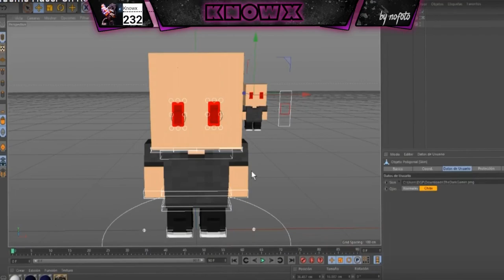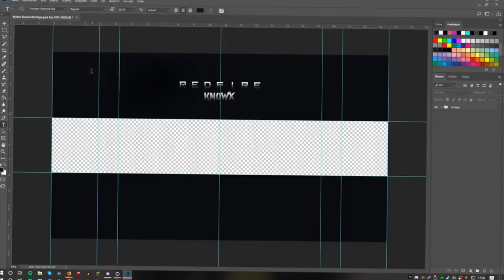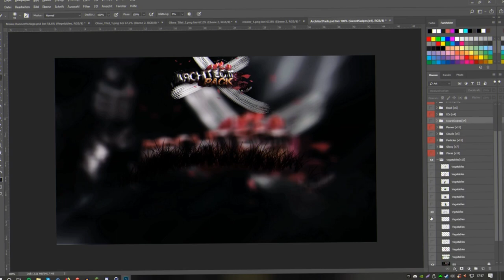[Speed Art] Ausgespielt Banner feat. RedFire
▶ Cinema 4D Zeugs:
▶ Rig : Glow Edit/Anishwij
 ▶Lightroom: Mondaze Lightroom v3.1

▶Aufnahme Programm: OBS

▶ Schneide Programm: Wondershare Filmora
▶ Maus: Roccat Kova/Razer Deathadder Croma
▶ Mikrofon: Auna Mic 900B

▶Banner: ImRame
▶Intro: Kankiri
▶Opener: Aquatic Arts

*Ich mache Free Designs und mache diese in meiner Freizeit ich bin also nicht Verpflichtet die Designs zu machen.